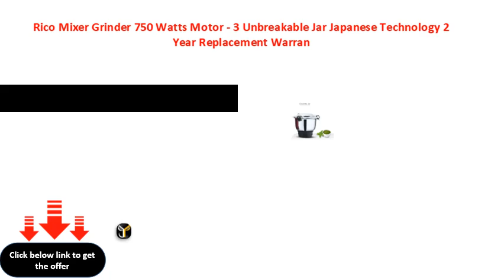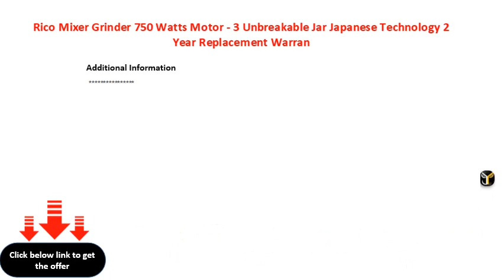Rico Mixer Grinder 750 Watts Motor 3 Unbreakable Jar Japanese Technology 2 Year Replacement Warran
Rico Mixer Grinder 750 Watts Motor - 3 Unbreakable Jar Japanese Technology 2 Year Replacement Warranty I 100% Copper Motor l Made in India, Red